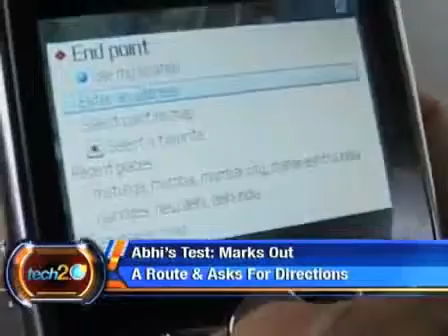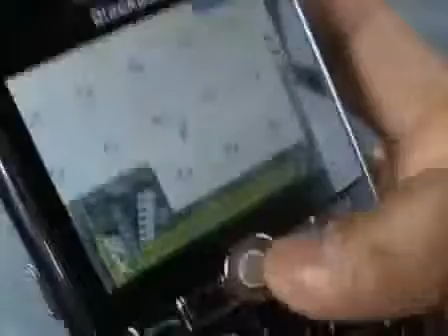Google Mobile Maps Vs GPS